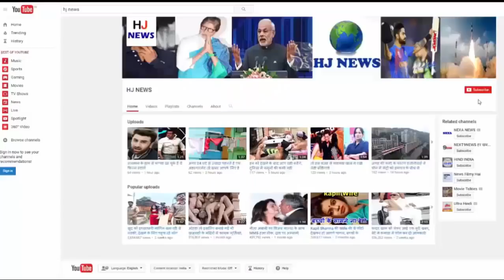सलमान की बहन की पार्टी में बनी अजीबोगरीब स्थिति...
सलमान की बहन ने बांद्रा में दी पार्टी, जीजा के साथ बनी अजीबोगरीब स्थिति...

Salman Khan's sister Arpita Khan gave her party at her Branda house on Friday night. Which included several celebrities. While everyone was enjoying the party, Salman's brother-in-law had a strange situation in front of him. So that they became a little uncomfortable. In fact, Salman Khan's Rakhi sister Shweta Rohira, along with her best friend Big Boss X Contestant Eli Eravam, came to the party. The party was operating in the open living area of ​​the house. When Shweta was leaving the party, then on the gate she faced her X-Husband Pulkit emperor. Pulkit was coming to the party at that time, and seeing his X-wife in front, he became a little uncomfortable. And Shweta began to stare at them. Just what was it, Shweta got out of his way, but it was a matter of discussion in the party. Significantly, both of them had married on November 2014, and after a year, both of them separated from this relationship.

HJ NEWS !!